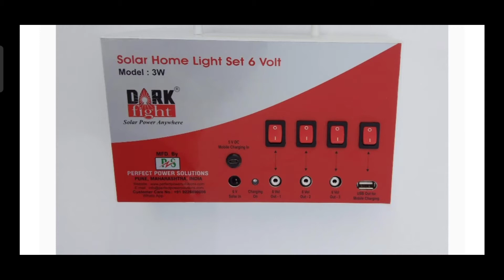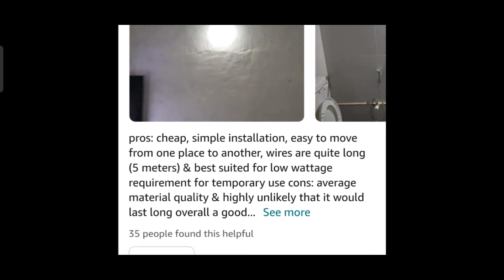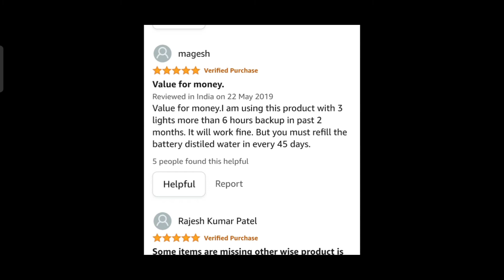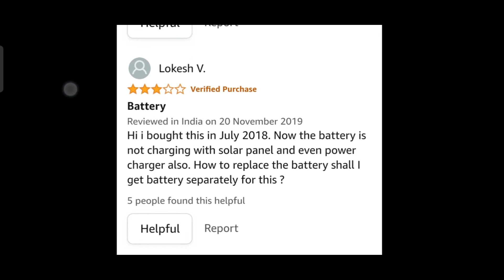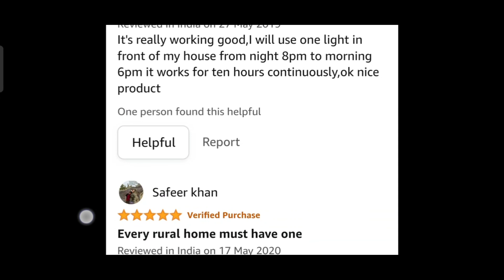DARK FIGHT Solar Home Light system 6 Volt review | solar system for home lighting price only 3000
DARK FIGHT Vicco Solar Home Light Set 6 Volt review | solar system for home lighting price only 3000

THIS VIDEO ALSO COVER FOLLOWING TOPICS

Details

Message Electrical Exam Study on WhatsApp

Location:  India